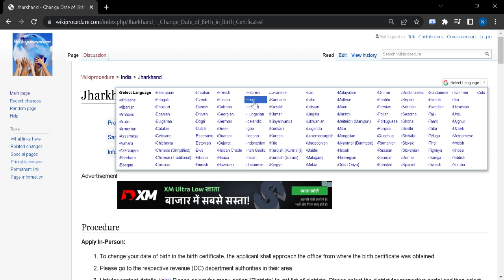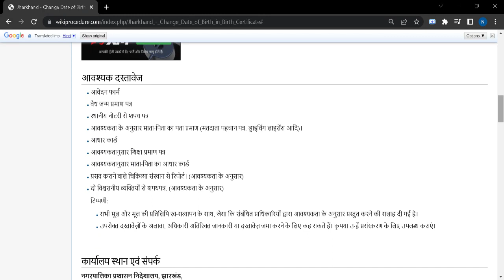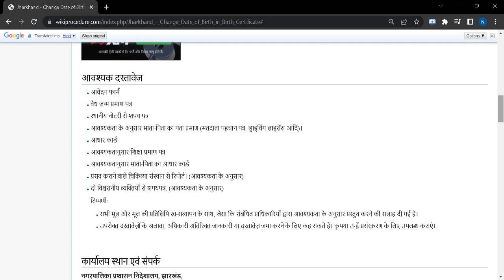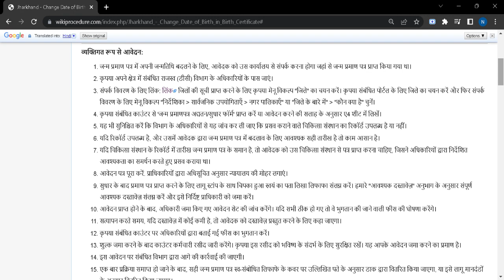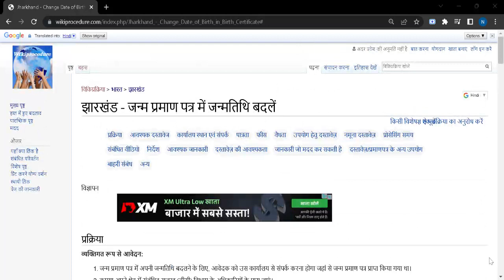झारखंड - जन्म प्रमाण पत्र में जन्मतिथि बदलें (Online)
यह वीडियो आपको झारखंड में जन्म प्रमाण पत्र में जन्मतिथि बदलने से संबंधित जानकारी प्रदान करता है। निम्नलिखित लिंक आपको अधिक जानकारी वाले पेज पर ले जा सकता है